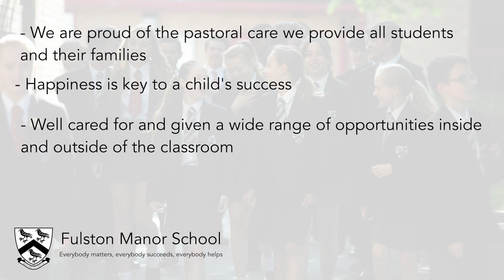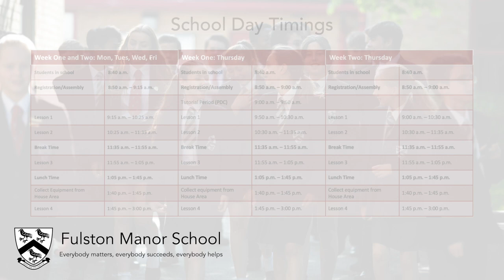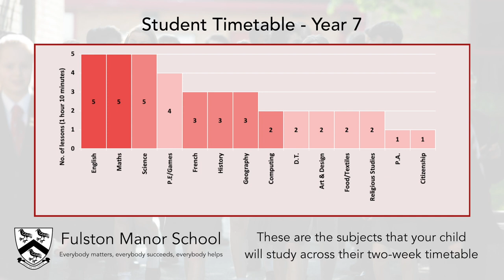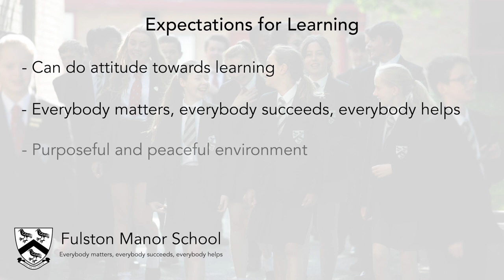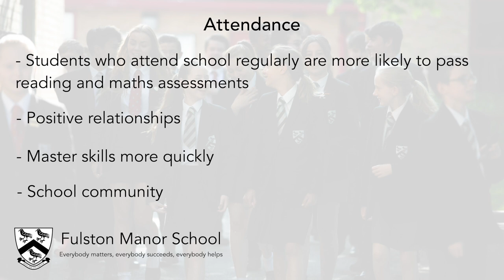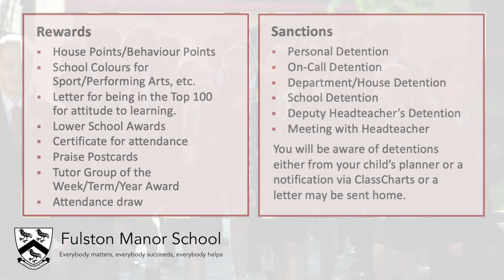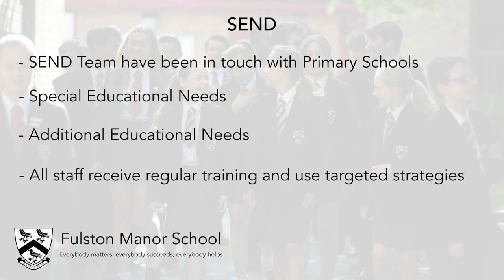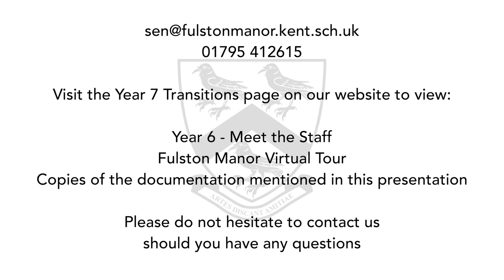Year 7 information Presentation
We are sorry that we are not able to welcome you all in person and on site, but we hope this short presentation will give you a brief insight into what to expect when joining the Fulston Family in September.

Should you have any questions please do not hesitate to contact the main school office on 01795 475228 (between 9am and 3pm weekdays) or .